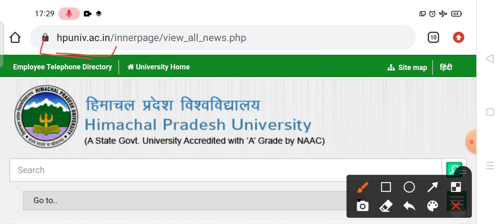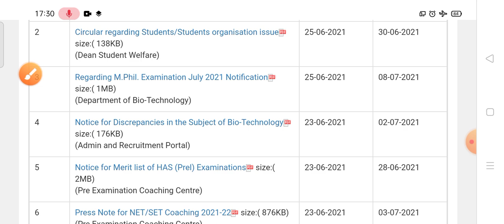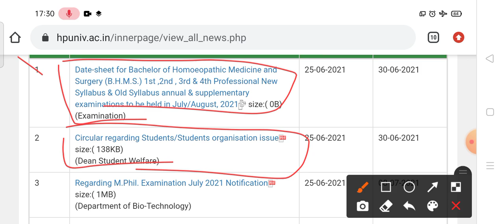HPU Shimla latest update notification 2021|| HPU शिमला ने जारी की नई नोटिफिकेशन